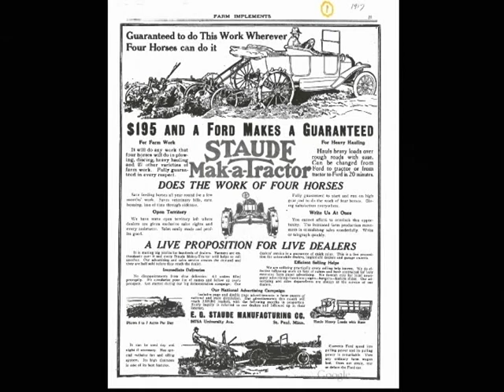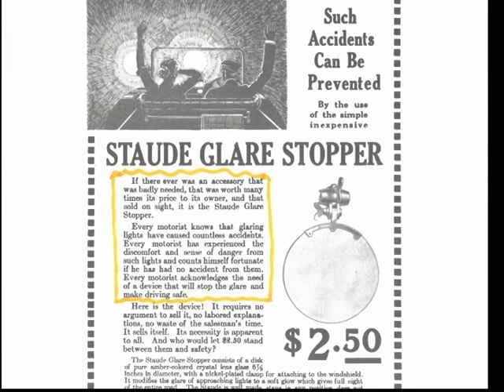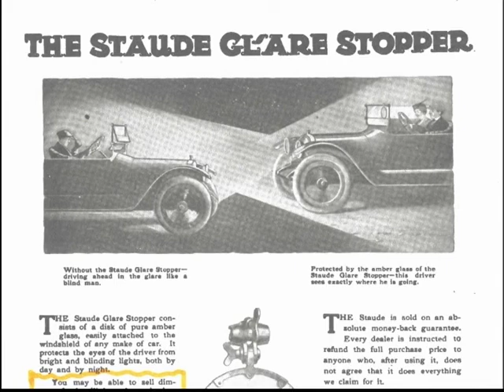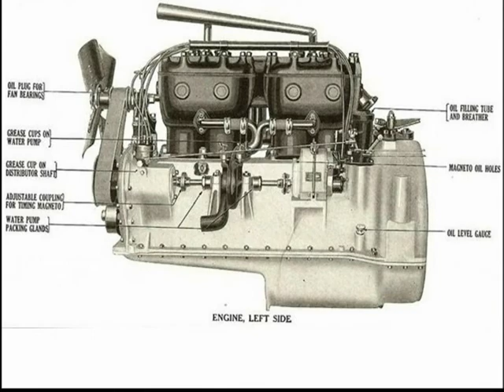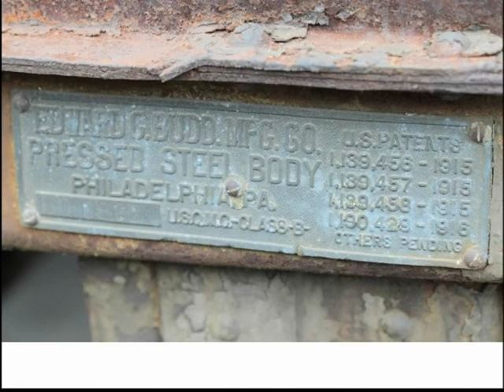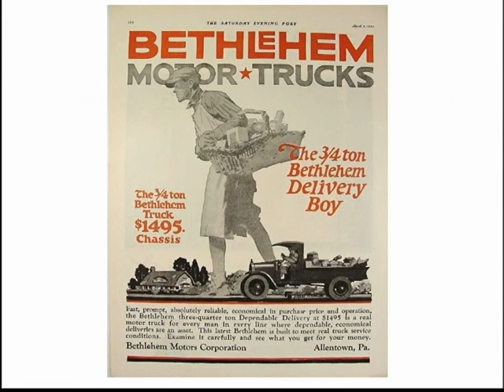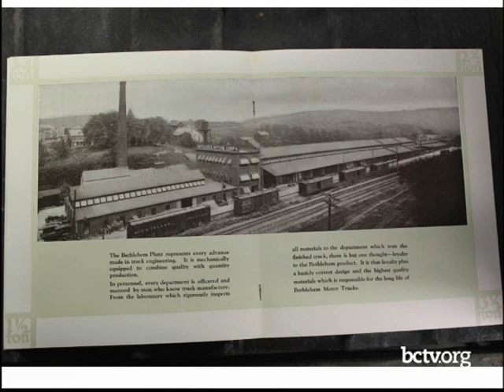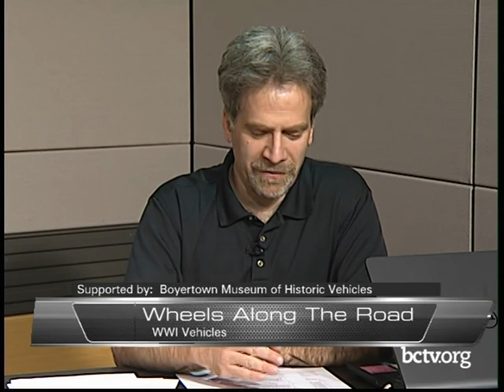Staude Glare Stopper and WWI Vehicles 12-4-18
Kendra Cook, Dan Olsen and Sam Fiorini talk about Staude Glare Stopper and WWI vehicles.